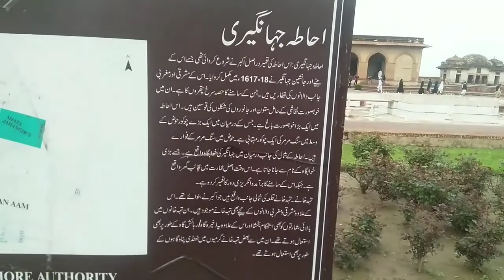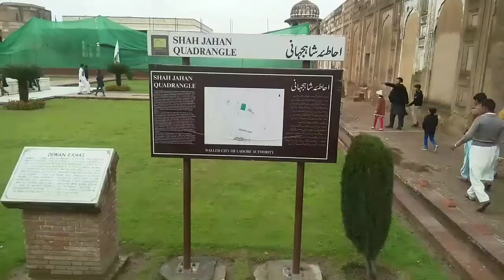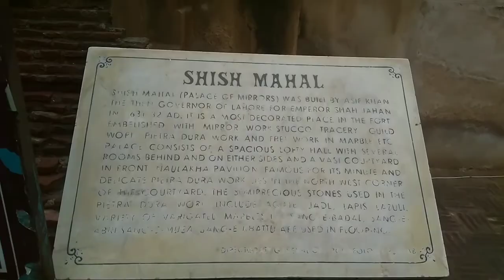Vlog ll Karachi 2 Lahore ll KHI Se LHR ll Naveed Hasan ll MSA Entertainment || Train Journey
Karachi to Lahore Journey
Karachi (Urdu: کراچی‎; Sindhi: ڪراچي;  is the capital of the Pakistani province of Sindh. It is the largest city in Pakistan and seventh largest city proper in the world. Ranked as a beta-global city, the city is Pakistan's premier industrial and financial centre. Karachi serves as a transport hub, and is home to Pakistan's two largest seaports, the Port of Karachi and Port Bin Qasim, as well as Pakistan's busiest airport, Jinnah International Airport.
Lahore (Punjabi: لہور; Urdu: لاہور‎) is the capital of the Pakistani province of Punjab. It is the country's 2nd largest city after Karachi and 18th largest city proper in the world.Lahore is one of Pakistan's wealthiest cities.